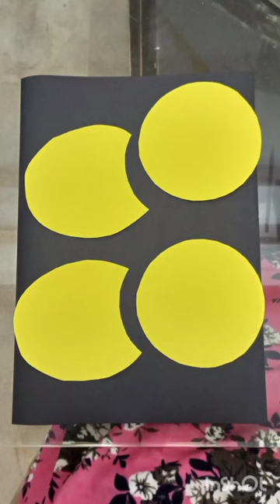Bees and honeycomb wall decor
Background music from @twtan_